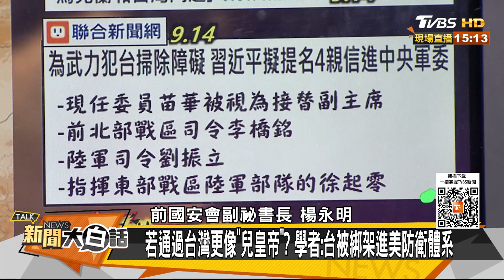中美裴洛西十倍大風暴來了？習近平4親信進中央軍委備戰 新聞大白話 20220914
主持人：翟翾
本集來賓：賴岳謙、楊永明、左正東